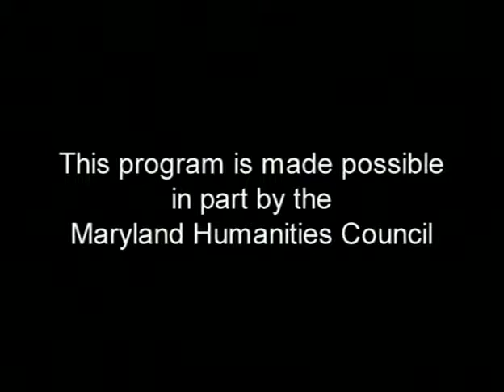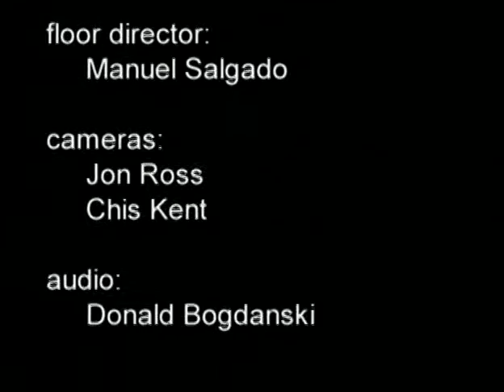Poet Elizabeth Spires on riddles and writer's block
Goucher College professor Elizabeth Spires speaks with poet and University of Maryland professor Michael Collier about her work, her family, and her poetic influences. She opens the program reading "The Papermaker," about working through a case of writer's block. The two writers discuss the influence of Emily Dickinson, Elizabeth Bishop, Sylvia Plath and Josephine Jacobsen on Spires' work. Spires reads "Riddle," about self-definition, "Ghazal," to discuss form, and ends with reading "In Heaven it is Always Autumn," about her friendship with poet Josephine Jacobsen. For more information about HoCoPoLitSo and its live and archived programs, or to support these programs,